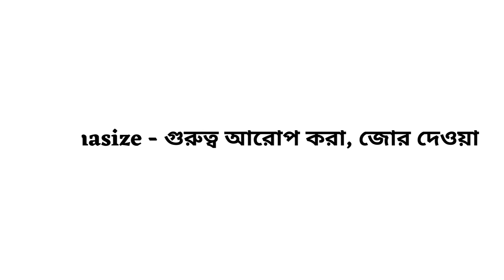Emphasize Meaning in Bengali | Emphasize Bangla Meaning | English to Bengali Word Meaning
এই ভিডিওতে দেখে নাও ইংরেজি Emphasize এর বাংলা অর্থ ।